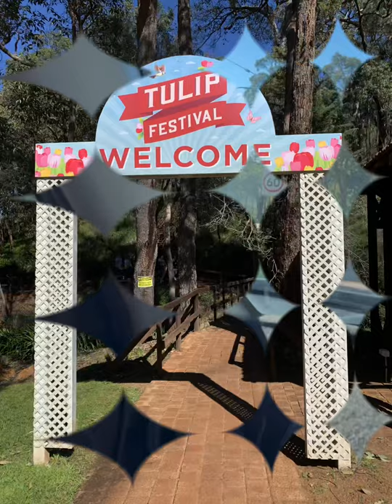Araluen Botanic Park in WESTERN 🇦🇺